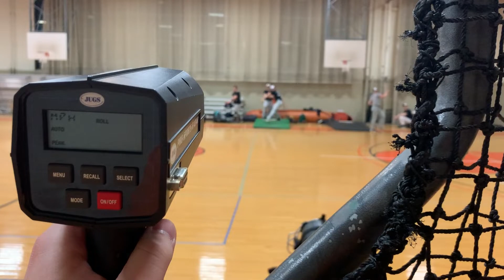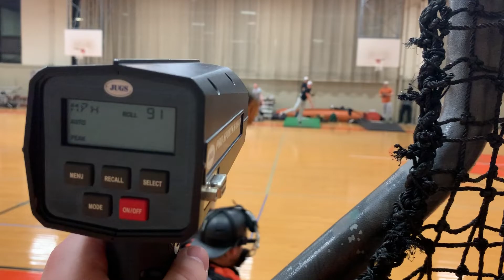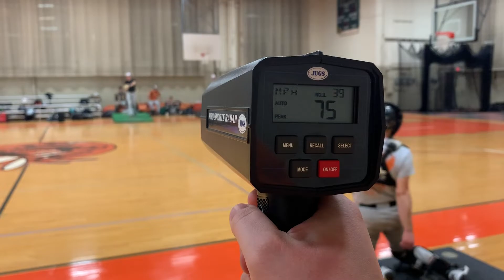Mason Miller Waynesburg University Bullpen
Waynesburg University senior RHP Mason Miller throwing a bullpen session on Feb. 20, 2020, a week and a half before his first start of the 2020 season.

- 6'5", 200 lbs
- FB: 90-93 mph , maxed out at 95 mph
- Slider: 78-82 mph
- Curveball: 75-78 mph
- Changeup: 82-84 mph

Holds single-season Waynesburg record for strikeouts (97 in 67.2 innings in 2019). Finished 2019 season with an 8-2 record, a 1.86 ERA and a 0.173 batting average against. Also had 6 complete games and 4 shutouts. Before season was cut short, Miller had 24 strikeouts in 14 innings (2 starts, 2 complete games) and was 2-0 with a 2.57 ERA.